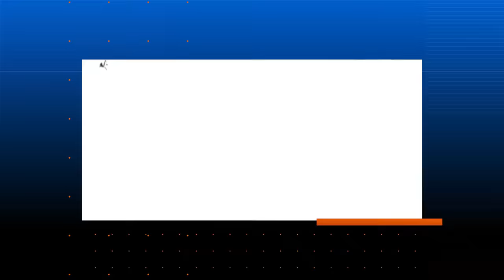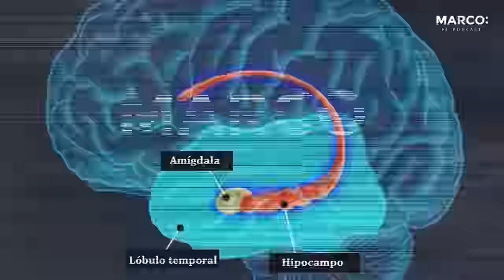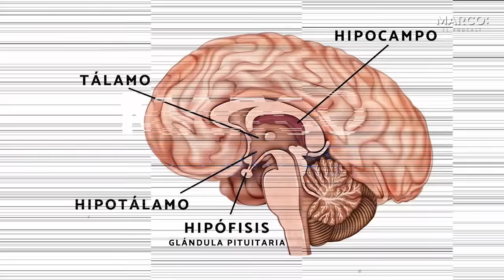Cómo superar una ruptura amorosa 😱👀 - Nilda Chiaraviglio y Marco Antonio Regil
¿QUIERES SUPERAR UNA ETAPA DIFÍCIL EN TU VIDA Y DESCUBRIR LOS APRENDIZAJES QUE TIENE PARA TI? MI CLASE SIN COSTO PUEDE AYUDARTE.

Desde hace más de veinte años, Nilda Chiaraviglio da sesiones de psicoterapia clínica, con especialización en la familia, pareja, individual, sexualidad y diversidad sexual. Cuenta con la Maestría en Terapia Familiar. I.L.E.F.  Cédula 7244078 (SEP) -para obtener este grado es necesario cursar ante SEP  la carrera de Lic. en Psicología, que fue validada gracias al Propedéutico en el I.L.E.F.- además, cuenta con un Master en sexología, orientación y terapia sexual en el INEFOC España.

📒Notas del episodio:

Si le pusiste fin a una relación de pareja y quieres superarla, este episodio es para ti. Regresa al podcast nuestra experta en amor y relaciones, Nilda Chiaraviglio para darnos consejos para superar a nuestro ex.

Por qué no es necesario olvidar a nuestr@ ex

¿Es posible ser amigo de nuestr@ ex?

¿Quieres llevar del podcast a tu vida lo que aprendiste esta semana? Descarga GRATIS nuestra revista digital.

Tu mente puede ayudarte a sanar emocionalmente, después de una gran adversidad. Descubre cómo en mi clase sin costo

*Importante: Nuestros invitados son expertos en sus temas y reflejan su conocimiento y su punto de vista, siendo conscientes de que cada una de las opiniones es totalmente personal. La información, datos, comentarios, estadísticas que se presenten en el Podcast de Marco Antonio Regil, son de exclusiva responsabilidad de quienes las emiten y no representan, necesariamente, el pensamiento de Marco Antonio Regil o de la producción del podcast.

Nilda Chiaraviglio
Cómo superar una ruptura amorosa
Enamoramiento y amor
Cómo superar a mi ex
Cómo olvidar a tu ex
Es posible ser amigo de tu ex
Ruptura amorosa
Amor
Superar una ruptura
Cómo superar una ruptura de pareja
Cómo superar una separacion
Pareja
Motivacion
Terminar una relación
Desarrollo personal
Aprendamos juntos
Relaciones de pareja
Relaciones amorosas
Relaciones sanas
Podcast